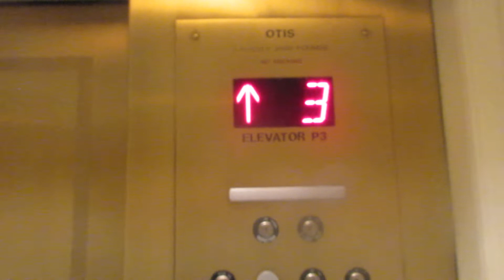Montgomery/OTIS Traction Inn Elevators at Disney's Boardwalk Resort - Lake Buena Vista FL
Installed 1990s

Modernized 2017ish